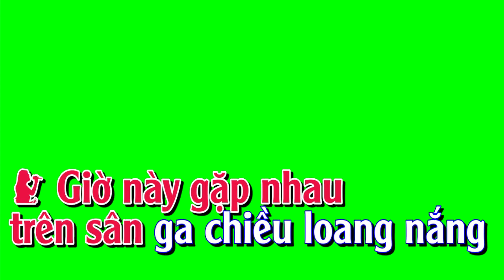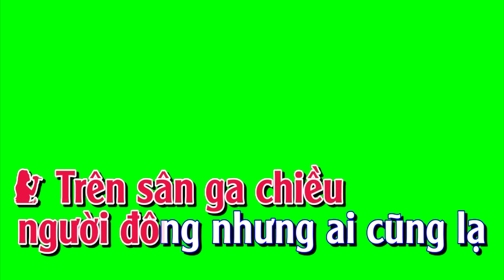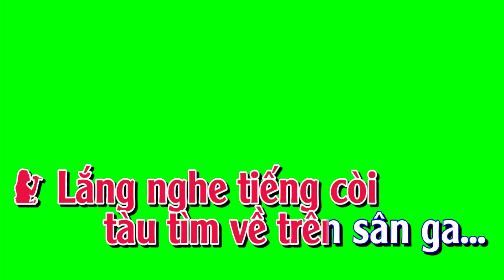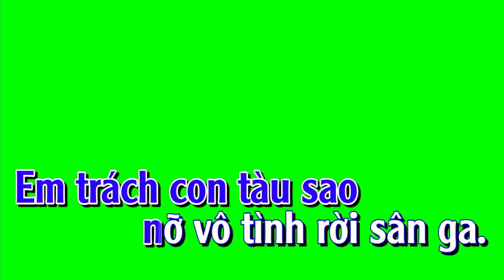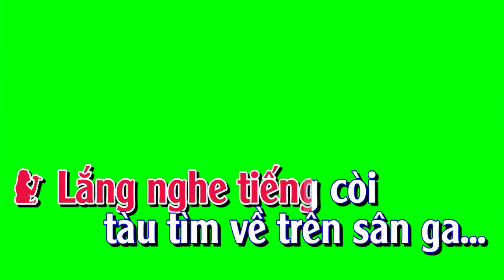Chiều Sân Ga (SONG CA) karaoke nền xanh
Chiều sân ga
sáng tác: Sông Trà
TONE NAM
 karaoke nền xanh
Lần đầu gặp anh
khi phố kia chưa lên đèn
Giờ này gặp nhau
trên sân ga chiều loang nắng
Vụng về hỏi thăm anh
mấy câu đi về đâu?
Cớ sao đứng chờ
cớ sao đứng đợi?
Đường tàu mùa Xuân
nay biết em đang mong chờ.
Tàu về tàu đi
như mang theo niềm nhung nhớ
Chợt buồn chợt vui
anh biết đâu em hờn dỗi
Má em ửng hồng
vì thẹn thùng khi bên nhau.

Trên sân ga chiều
Người đông nhưng ai cũng lạ
Tình cờ gặp nhau
ngỡ như mình quen quá
Chuyện gần chuyện xa
mới hay anh từ giã
Em trách con tàu
sao nỡ vô tình rời sân ga

Một lần gặp nhau
anh đã mang đi kỷ niệm
Dù rằng thời gian
không cho ta nhiều lưu luyến
Chuyện về tình yêu
như sắc hoa mang màu nhớ
Dẫu cho hững hờ
Ước mơ vẫn chờ

Đường tàu còn đây
ta đã xa xa nhau rồi
Người chờ người đi
ai không thương mà không nhớ
Trời càng về khuya
đêm hắt hiu sương lạnh giá
Lắng nghe tiếng còi
tàu tìm về trên sân ga.